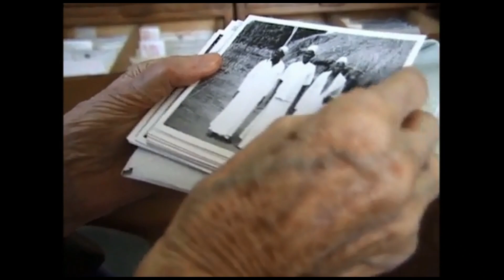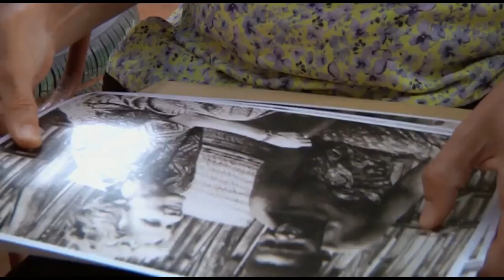Margot - Trailer em Português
Realização: Catarina Alves Costa
País(es):  Portugal
Elenco: n/a